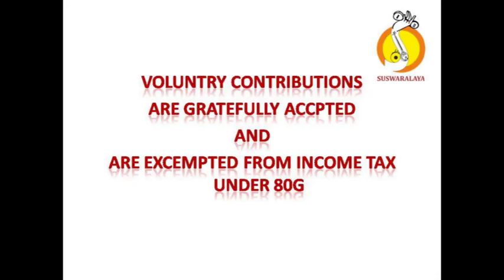6 EVARANI DEVAMRUTA VARSHINI ADI THYAGARAJA